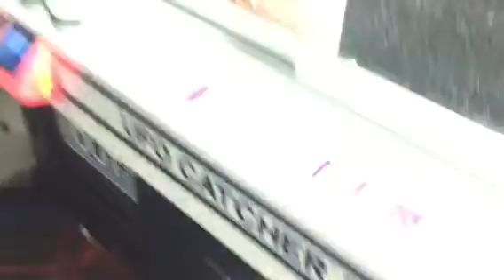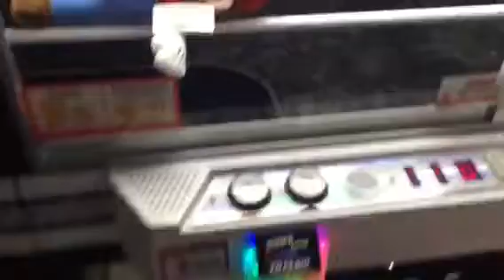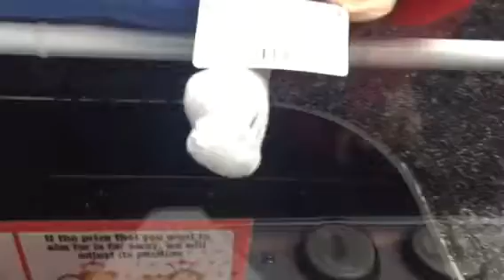Not so lucky at Round 1 Arcade Hicksville NY